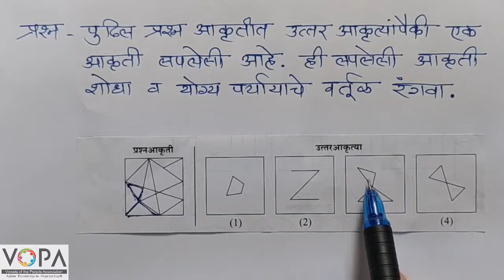8th | बुद्धिमत्ता | शिष्यवृत्ती परीक्षा | आकृतीचे पृथक्करण | लपलेली कृती शोधणे | V6 | VSchool